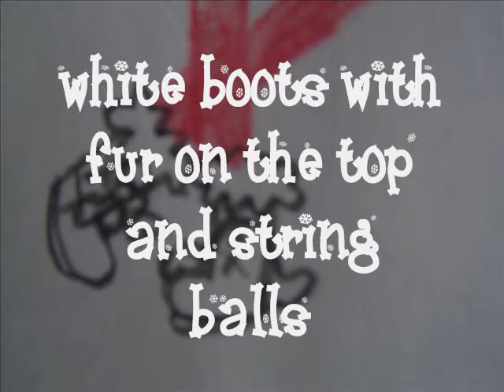Liberty Jane 2009-2010 Design Contest-Entry #2: Winter Daze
Liberty Jane always has fun design contests, and even if you dont win its neat to see all the other girls designs, and just have fun coloring! Thanks LJ! :)